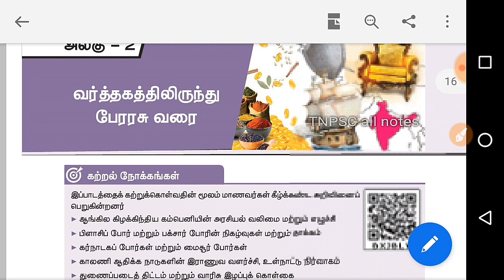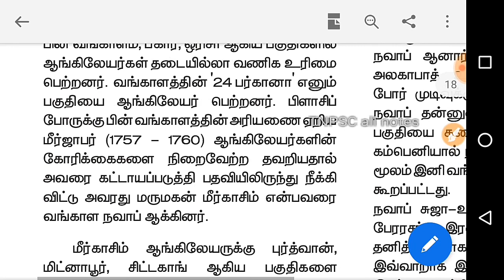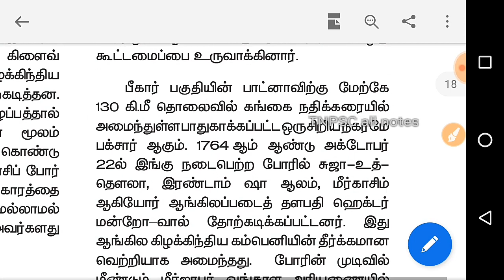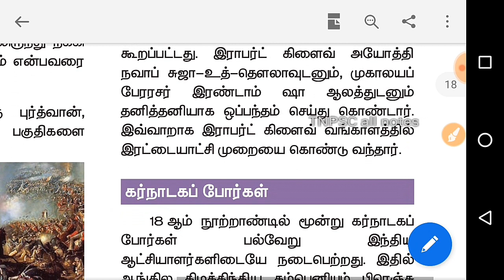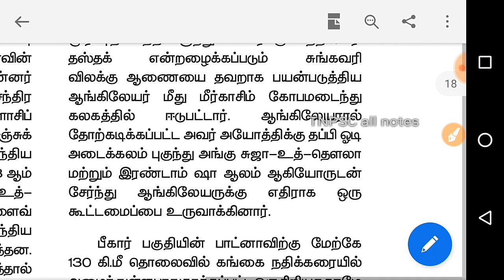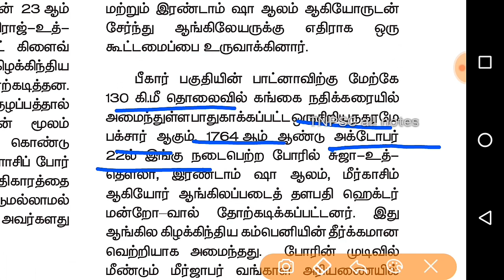8th STD history new book-பக்சார் போர்-1764-tnpsc group 1/2/2A/4/vao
Tnpsc all notes,8th std history